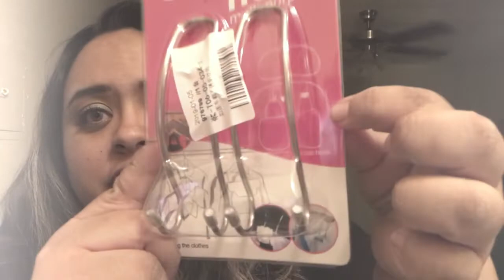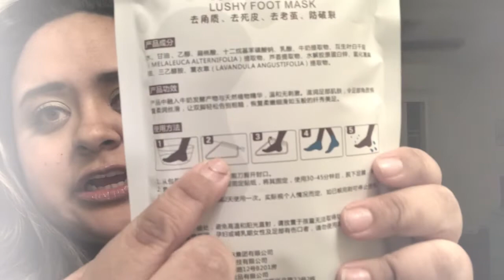WISH HAUL...LOTS OF GOODIES ♥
APOLOGIES FOR ALL THE SNIFFLING!
Hello Sugar Boogers!!♥♥  Soooo I am kind of obsessed with Wish. At first I was hesitant to purchase from them, but once I got curious about certain items I decided why the hell not. I have been purchasing from them for months now and I like it. You can find some interesting things there! Let me know which were your favorite items?

*Women Medieval Cosplay Renaissance Lace Up Batwing Sleeve Floor Length Dress

EDITED WITH IMOVIE APP. MUSIC IS NOT MINE. I TAKE NO CREDIT FOR IT.

***I am in no way being compensated for mentioning any of the products I use. I am only giving my opinion on what I use and encounter and sharing it with you all.

The 10,000 Subscriber Project is a community of small you tubers supporting other small you tubers. Getting recognition is difficult on you tube when so many people are doing it. Becoming a part of 10K can only help boost your channel. We are a community of friends and supporters. Unlike other programs that promise success we aren't a program :) We are a community. We help and cheer each other on. We are all on this journey together, so we might as well help others along the way!